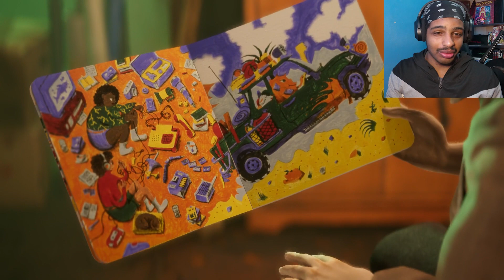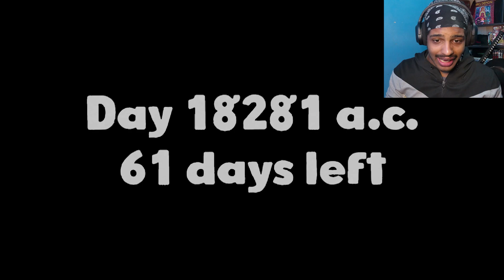Communication | Harold Halibut - Part 9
Media